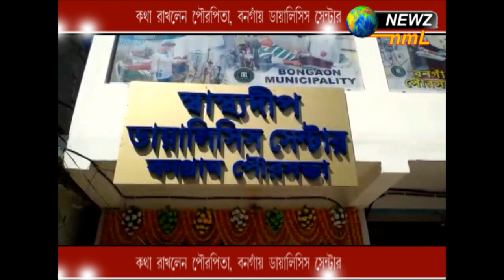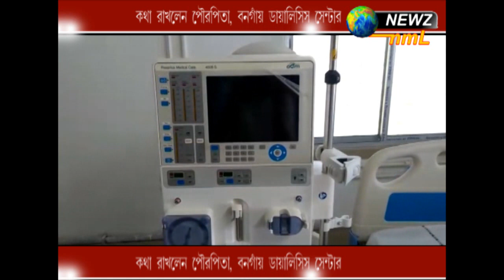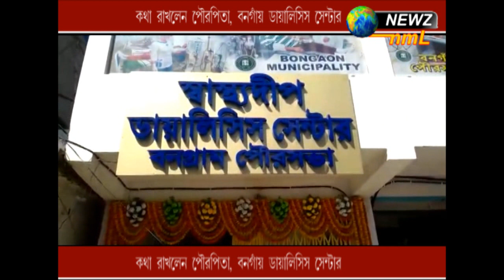কথা রাখলেন পৌরপিতা, বনগাঁয় ডায়ালিসিস সেন্টার